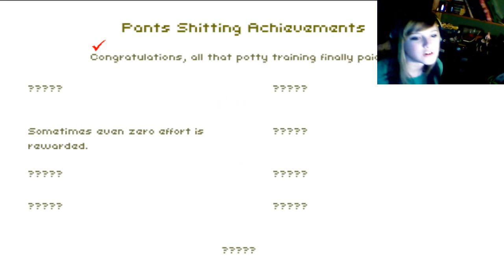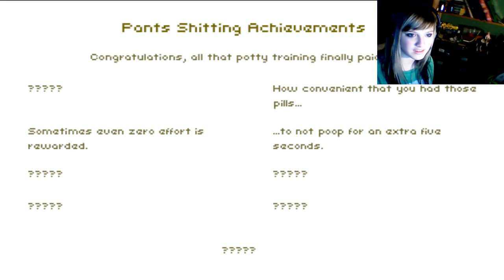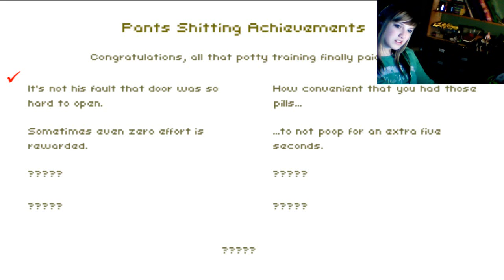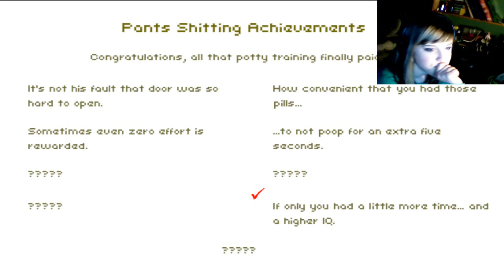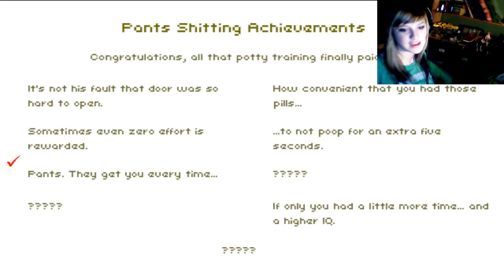Don't sh*t your pants| PUSH THE PULL DOOR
Yet another relatable survival-horror game, talking about drugs and pulling push doors, you name it! Sorry that I didn't get all of the achievements, I just couldn't remember.